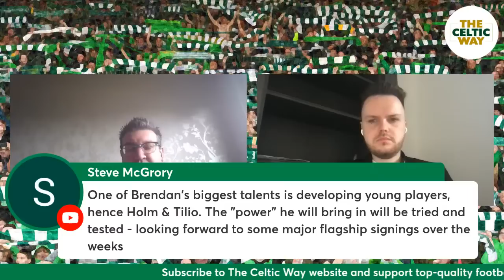Celtic 'agree fee' for Australian forward Marco Tilio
Tony Haggerty is joined by Ryan McGinlay to discuss the latest transfer developments in Monday's Celtic briefing.

On the site...

Who in the Celtic squad is primed for Rodgers' pressing?